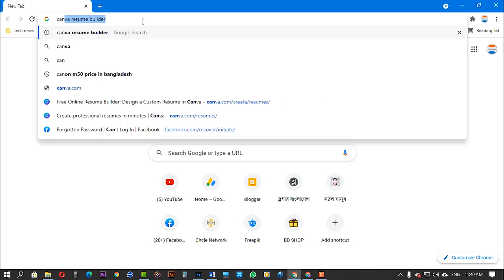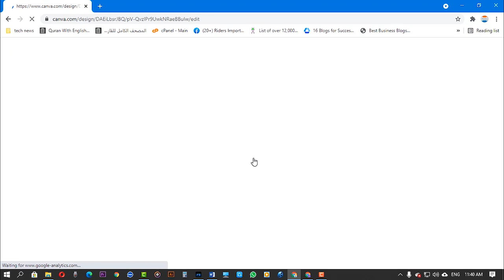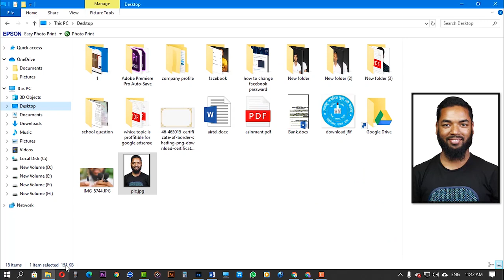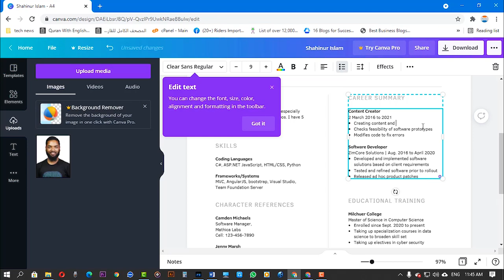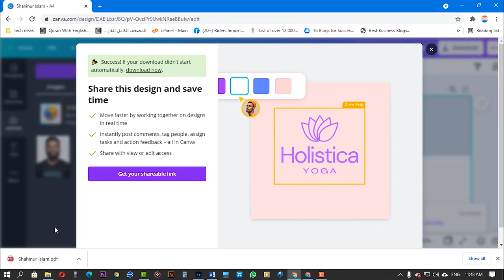How to make a professional CV / Resume online free 2021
প্রচারেই প্রসার.

Shorol Manush